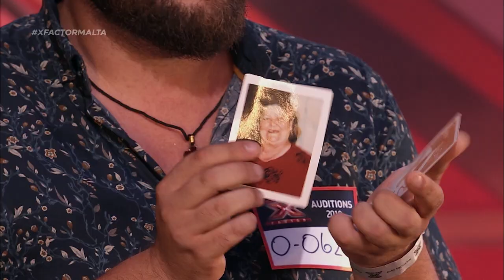X Factor Malta - Daily - 022 (FULL)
Clayton Portelli, Ryan Grech and Nazio Rotin audition in front of the Judges during the latest Daily episode of X Factor Malta. The yeses are a confirmation that they will all proceed to Bootcamp.

The X Factor, a Syco Entertainment owned format is globally co-produced/licensed by FremantleMedia Limited and locally produced by Mint Media Limited and Public Broadcasting Services.